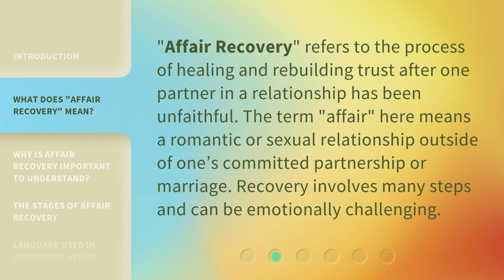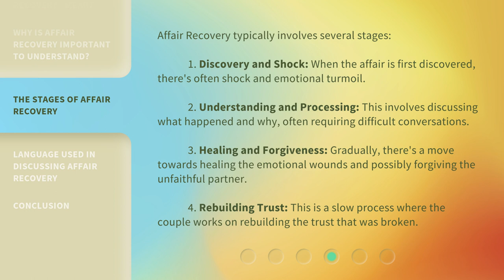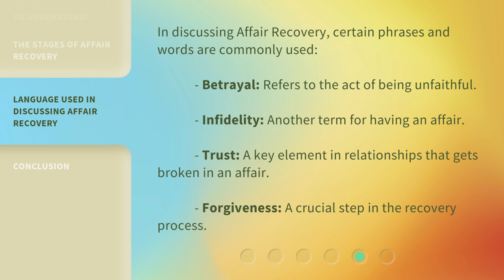Understanding "Affair Recovery": A Guide for English Language Learners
00:00 • Introduction - Understanding "Affair Recovery": A Guide for English Language Learners
00:30 • What Does "Affair Recovery" Mean?
00:55 • Why Is Affair Recovery Important to Understand?
01:21 • The Stages of Affair Recovery
02:03 • Language Used in Discussing Affair Recovery